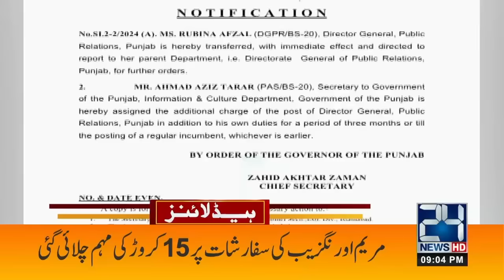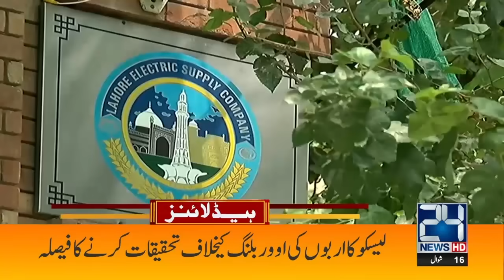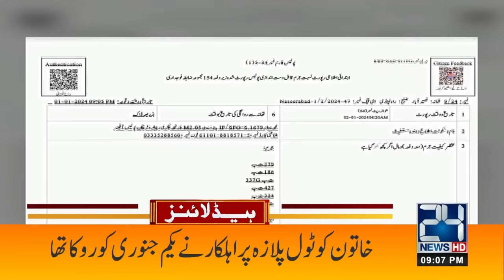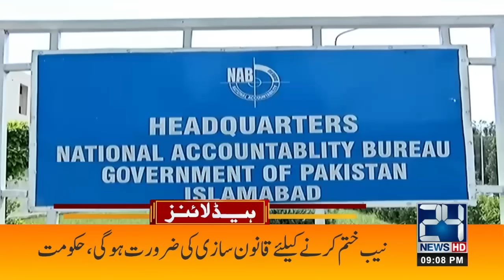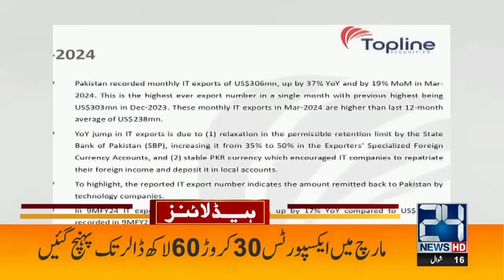America Threatened To Imposed Sanctions - Saudi Arab Huge Announcement | 9pm News Headlines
America Threatened To Imposed Sanctions - Saudi Arab Huge Announcement | 9pm News Headlines | 24 Apr 2024 | 24 News HD

24 News HD Is One Of The Leading News Channels Of Pakistan Bringing You The Latest Current Affairs From Pakistan And Around The World.  Live National Assembly ,Senate Session And Current Affairs.